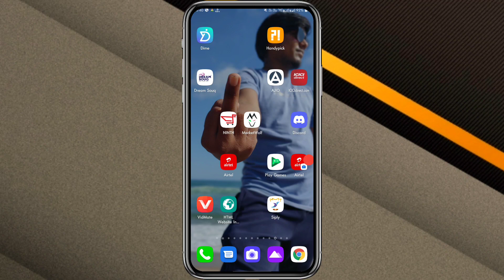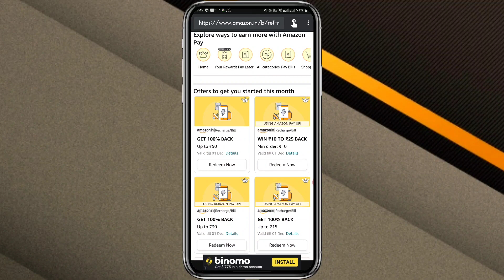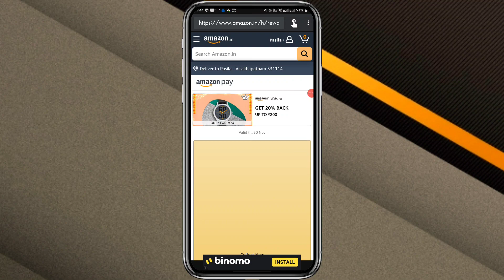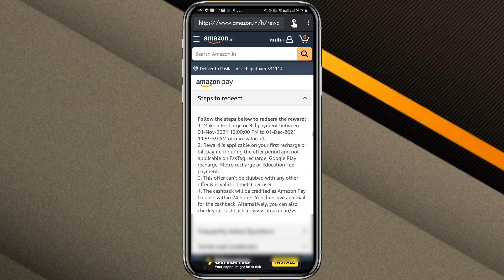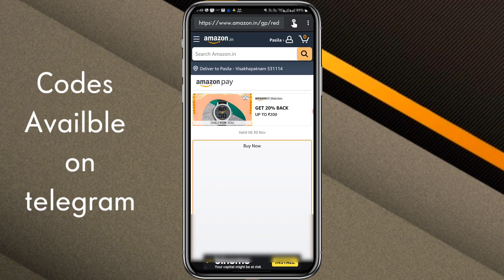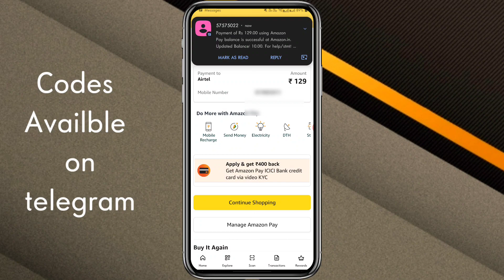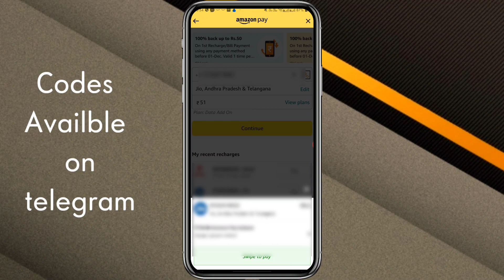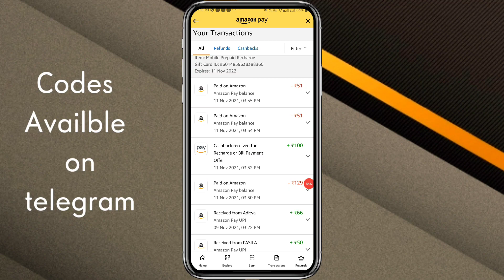Amazon Huge Bug ₹299 Rs Free Recharge Trick Telugu | Earn Unlimited Recharges ₹100+₹50+₹50+₹35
May Be Expired Now 😖

Note :- 💔 App Link & Codes Only Available In Telegram ✌️